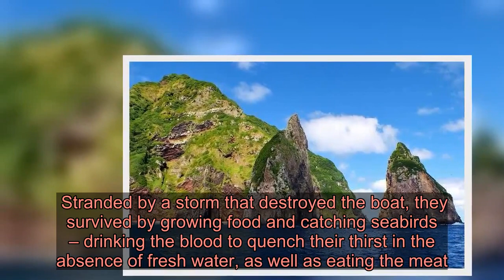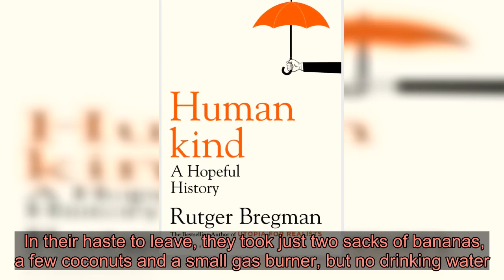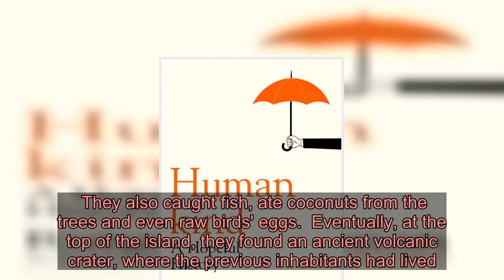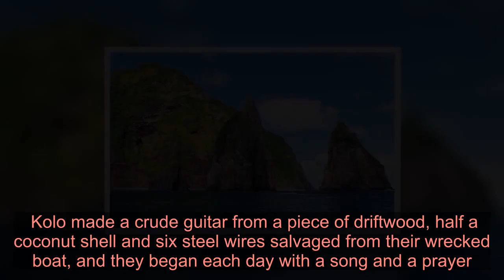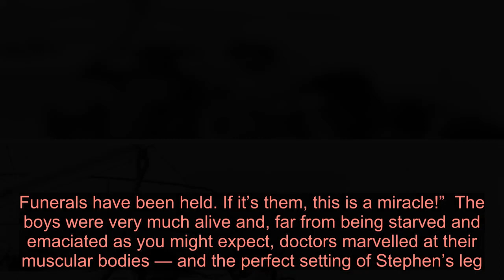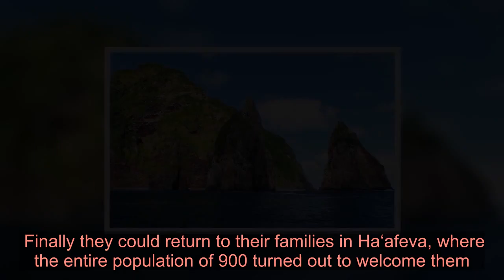Six boys drank BLOOD while shipwrecked for year in real-life Lord of the Flies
WHEN sailor Peter Warner spotted a piece of scorched earth on an uninhabited island near Tonga, he decided to take a closer look.  As he approached the island, in September 1966, he was stunned to see a naked teenage boy, with long hair, plunging into the water from a cliff and swimming out to meet his boat, followed by five more wild-looking lads.    Once aboard the boat, the six boys revealed they had been living on the tiny island of 'Ata for 15 months – after stealing a boat and running away from their Catholic boarding school in Tonga.  Stranded by a storm that destroyed the boat, they survived by growing food and catching seabirds – drinking the blood to quench their thirst in the absence of fresh water, as well as eating the meat.  At home, their families had assumed they were dead and had even held funerals for them.   Now their incredible story has been told in Rutger Bregman’s new book, Humankind.  The author stumbled across the tale after setting out to find what would really happen if children were stranded on a desert island, as in William Golding’s 1954 novel Lord of the Flies.  In the book, the stranded schoolboys descend into savagery and in-fighting, leaving three dead.  But the story Bergman was told by Peter Warner was one of loyalty, friendship and remarkable resilience. All alone in the ocean   In June 1965, six boys aged between 13 and 16 – Sione Fataua, Fatai Latui (known as Stephen), Tevita Fifita Sioloa (known as David), Kolo Fekitoa, Mano Fotau and Luke Veikoso – decided to escape their strict Catholic boarding school in the Tongan town of Nuku‘alofa.  Their plan was to sail to Fiji, some 500 miles away, or to New Zealand using a boat they “borrowed” from Taniela Uhila, a local fisherman.  In their haste to leave, they took just two sacks of bananas, a few coconuts and a small gas burner, but no drinking water.  Inexperienced sailors, the boys fell asleep that night and woke to find water crashing around them.   They hoisted the boat's sail in a panic but it was quickly destroyed by the storm, which also broke the rudder.  Adrift for eight days in a leaking boat, with no food or water, the boys survived by catching rain in empty coconut shells, rationing it to a sip in the morning and a sip in the evening.  On the eighth day, they spotted 'Ata, which had been uninhabited since a slave ship kidnapped half of its indigenous population in 1863, and the other half moved to the mainland for safety.  Abandoning their sinking vessel, the boys took 36 hours to swim to the shore, resting on broken planks when exhaustion threatened to send them to a watery grave.  Drinking birds' eggs and blood  Far from the idyll of white sands and palm trees, 'Ata — 10